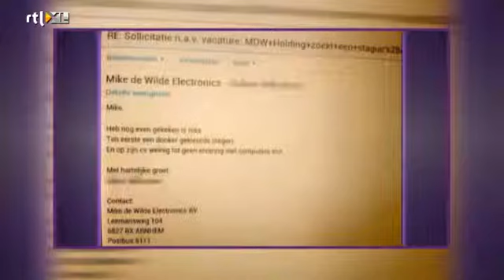Jong geleerd is oud gedaan - RTL LATE NIGHT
Lodewijk Ascher, minister van sociale zaken en werkgelegenheid, is veel in de media te vinden. Hij heeft nieuwe plannen om de arbeidsmarkt en kinderopvang te hervormen. Er gelden nu voor kinderdagverblijven strengere regels dan voor peuterspeelzalen, maar vanaf 2016 gelden dezelfde kwaliteitseisen. Lodewijk weet daar vanavond alles over te vertellen. Kijk de hele aflevering op